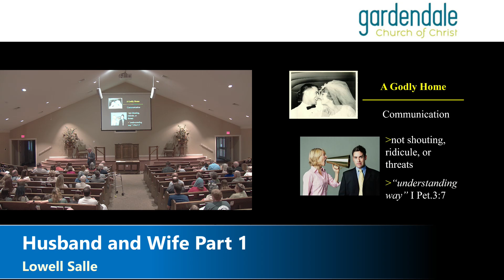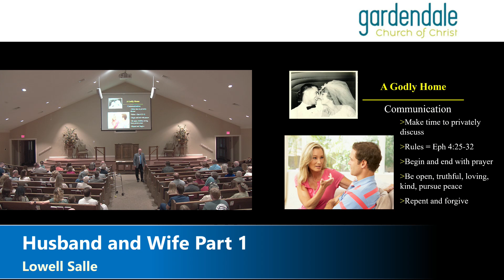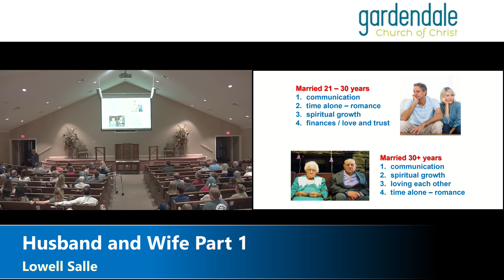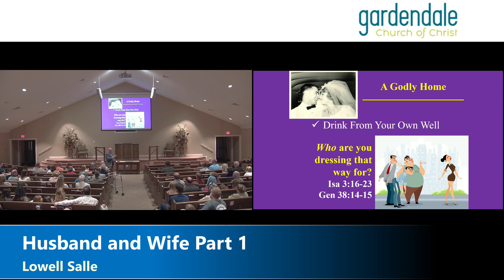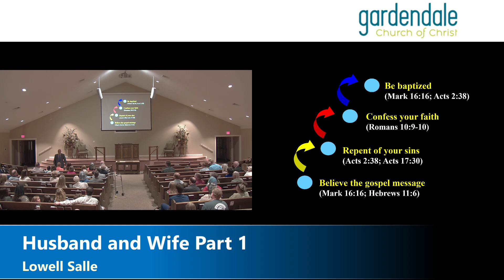2024 08 12 PM 1911 23 Husband and Wife part 1 Lowell Salle